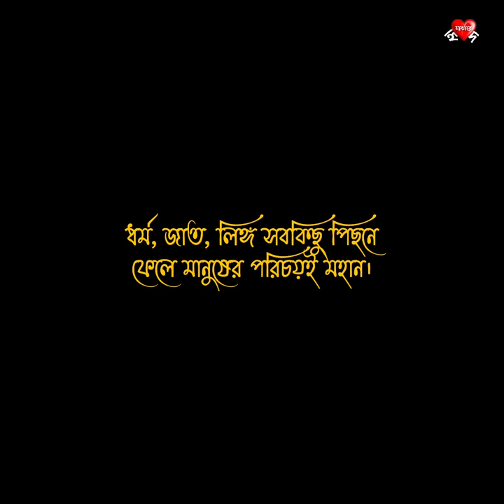Samyabadi | Kazi Najrul Islam | Recited by Anirban Biswas | সাম্যবাদী | কাজী নজরুল ইসলাম | অনির্বাণ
বিদ্রোহী কবি কাজী নজরুল ইসলামের জন্মতিথিতে আমাদের নিবেদন - সাম্যবাদী।
আবৃত্তিতে অনির্বাণ বিশ্বাস।

সাম্যবাদী
লেখক কাজী নজরুল ইসলাম
ভাষা বাংলা
বিষয় সাম্যবাদ
ধরন কবিতা
প্রকাশনার তারিখ   পৌষ ১৩৩২,
বাংলায় প্রকাশিত   ডিসেম্বর ১৯২৫
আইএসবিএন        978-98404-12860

সাম্যবাদী কাজী নজরুল ইসলাম রচিত ১৯২৫ সালের ডিসেম্বরে (পৌষ,১৩৩২) প্রকাশিত একটি কাব্যগ্রন্থ। এই বইটির কবিতাগুলোতে নজরুল ইসলাম সাম্যের কথা বলেছেন । বিভিন্ন পিছিয়ে পরা জাতি নিয়েও কবিতা এই বইতে রয়েছে। ধর্ম,জাত,লিঙ্গ সবকিছু পিছনে ফেলে মানুষের পরিচয়ই যে মহান তা তিনি এ কবিতগুলোর মাধ্যমে বুঝিয়েছেন।

বইটিতে মোট ১১ টি কবিতা রয়েছে । সবগুলোতেই মানুষের সমতা নিয়েই আলোচনা করা হয়েছে। তার মধ্যে প্রথম কবিতাটি হল "সাম্যবাদী"।

যেখানে আসিয়া এক হয়ে গেছে সব বাধা-ব্যবধান
যেখানে মিশছে হিন্দু-বৌদ্ধ-মুস্‌লিম-ক্রীশ্চান।
গাহি সাম্যের গান!
কে তুমি?- পার্সী? জৈন? ইহুদী? সাঁওতাল, ভীল, গারো?
কন্‌ফুসিয়াস্‌? চার্বআখ চেলা? ব’লে যাও, বলো আরো!
বন্ধু, যা-খুশি হও,
পেটে পিঠে কাঁধে মগজে যা-খুশি পুঁথি ও কেতাব বও,
কোরান-পুরাণ-বেদ-বেদান্ত-বাইবেল-ত্রিপিটক-
জেন্দাবেস্তা-গ্রন্থসাহেব প’ড়ে যাও, যত সখ-
কিন্তু, কেন এ পন্ডশ্রম, মগজে হানিছ শূল?
দোকানে কেন এ দর কষাকষি? -পথে ফুটে তাজা ফুল!
তোমাতে রয়েছে সকল কেতাব সকল কালের জ্ঞান,
সকল শাস্র খুঁজে পাবে সখা, খুলে দেখ নিজ প্রাণ!
তোমাতে রয়েছে সকল ধর্ম, সকল যুগাবতার,
তোমার হৃষয় বিশ্ব-দেউল সকল দেবতার।
কেন খুঁজে ফের’ দেবতা ঠাকুর মৃত পুঁথি -কঙ্কালে?
হাসিছেন তিনি অমৃত-হিয়ার নিভৃত অন্তরালে!

বন্ধু, বলিনি ঝুট,
এইখানে এসে লুটাইয়া পড়ে সকল রাজমুকুট।
এই হৃদ্য়ই সে নীলাচল, কাশী, মথুরা, বৃন্দাবন,
বুদ্ধ-গয়া এ, জেরুজালেম্‌ এ, মদিনা, কাবা-ভবন,
মস্‌জিদ এই, মন্দির এই, গির্জা এই হৃদয়,
এইখানে ব’সে ঈসা মুসা পেল সত্যের পরিচয়।
এই রণ-ভূমে বাঁশীর কিশোর গাহিলেন মহা-গীতা,
এই মাঠে হ’ল মেষের রাখাল নবীরা খোদার মিতা।
এই হৃদয়ের ধ্যান-গুহা-মাঝে বসিয়া শাক্যমুনি
ত্যজিল রাজ্য মানবের মহা-বেদনার ডাক শুনি’।
এই কন্দরে আরব-দুলাল শুনিতেন আহবান,
এইখানে বসি’ গাহিলেন তিনি কোরানের সাম-গান!
মিথ্যা শুনিনি ভাই,
এই হৃদয়ের চেয়ে বড় কোনো মন্দির-কাবা নাই।

Samyabadi
- Kazi Najrul Islam

Gahi sammer gan-
Jakhane asiya ak hoye gase sob badha-babodhan
Jakhane misecha hindhu-bouddho-Muslim-kristan.
Gahi sammer gan!
Ke tumi?-parsi? join? ehudi? soutal, vil, garo?
Konfusius? Charbak-chela? Bole jao, bolo aro!
Bondhu ja khusi hoy,
Pathe-pithe, kade-mogoje ja-khusi puthi o katab bao,
Koran-puran-bed-bedanto-baibel-tripitok-
Jendhabasta grohosaheb pore jao joto shok,-
Kintu kano a pondosrom, mogoja hanis sul?
Dokane kano a dhor-kosakosi? - Pothe fute taja ful!
Tomate rohese sokol ketab sokol kaler ghan,
Sokol sastro khuje pabe sokha khule dek nij pran!
Tomate rohese sokol dhormo, sokol sujabotar
Tomar hidoy bisso-daul sokoler dabotar.
Kano khuje fero dabota-thakur mrito-puthi-kokkale?
Hasisen tini omrito-hiyar nivrito ontorale!
Bondhu bolini jhut,
Aikhane asa lutaiya pore sokol rajmukut.
Ai hidoai sha nilachol, kasi, mothura, brindabon,
Buddho-goya a, jarujalem a, modina, kaba-vobon
Mosjid ai, mondir ai, Girja ai ridoy,
Aikhane bose esa musa palo sotter porichoy.

Ai rono-vumi basir kisor gahilen mata-gita
Ai mathe holo mesher rakhal nobira khodar moto.
Ai ridoyer dhan-guha maje bosiya shakamuni
Tajil rajjo manober moha-bodonar dak suni.
Ai kondore abar-dulal suniten ahoban,
Aikhane bosi gahilen tini koraner sam-gan!
Mittha sunini vai,
Ai ridoyer chaye boro kono mondir-kaba nai.

Credits :
Video : Anirban Biswas